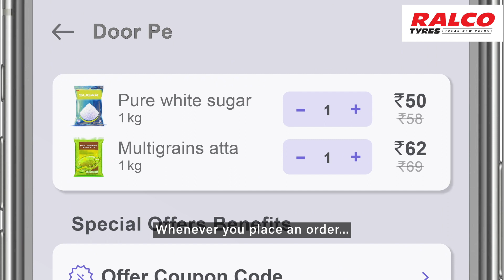NoPressureDelivery | A Ralco Tyres Initiative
At Ralco Tyres, we believe that pressure should be applied on tyres, not people. But every day, we witness delivery riders facing immense pressure to deliver our orders within just a few minutes. Let’s come together to take the pressure off our delivery riders
with NoPressureDelivery - an initiative by Ralco Tyres. So, the next time you place an order

1. Simply write ‘No Pressure Delivery’ in the instruction section.
2. Take a screen grab of the same.
3. Post it online and tag the delivery app with NoPressureDelivery
This way, your delivery may arrive a few minutes later than expected, but it will reduce a lot of pressure on the riders.